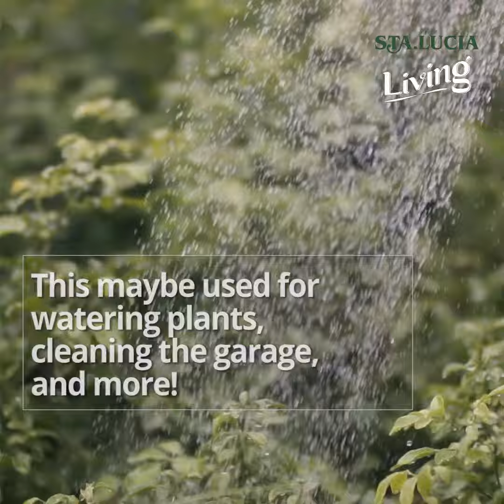SLLI Zero Waste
Green is in! Contribute to saving the environment by reducing your carbon footprints. Here are some practices that you can do at home to obtain a zero-waste lifestyle. Remember, even a tiny step goes a long way!

La Huerta is a community that encourages sustainable living with its initiative to provide horticultural community. The whole family will surely appreciate living close to nature even more here at Calamba, Laguna. Unfold the beauty of living in a farm and residential estate while enjoying the cool breeze and majestic mountain views. To find out more about this property you may check our or message us.